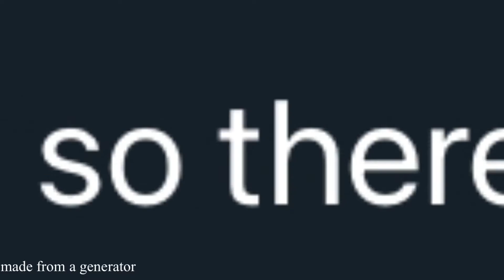It’s Dark! | Short | ft the Star Sanses | NO THUMBNAIL BC LAZINESS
a comment asked me to make Dream react to the song It’s Dark!, so I watched it. I fell in love with the song, downloaded it, and decided to make a small thing w/ it :)

there was gonna be more, but i lost motivation and had no idea how to do a certain part.